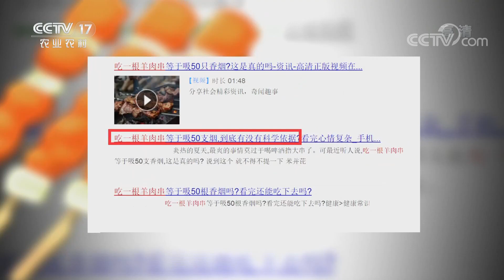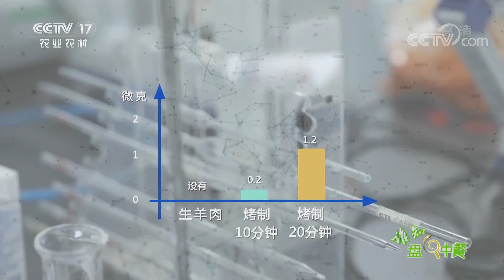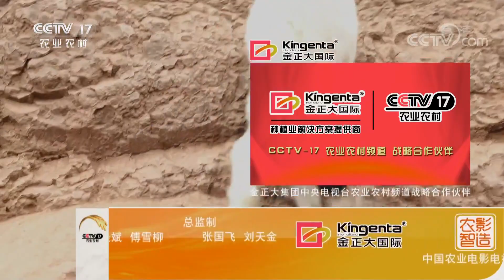《谁知盘中餐》撒野的山羊做“格格” 20200406 | CCTV农业